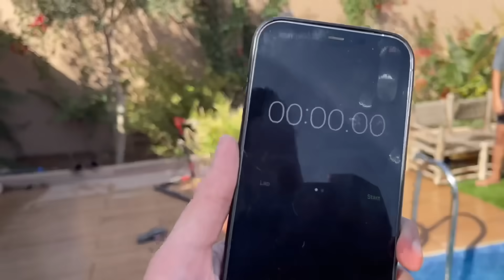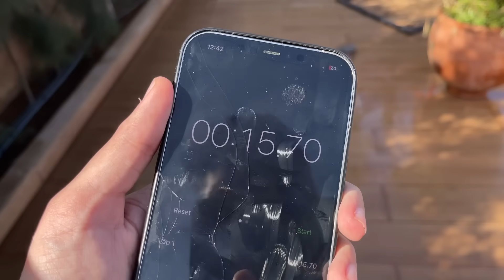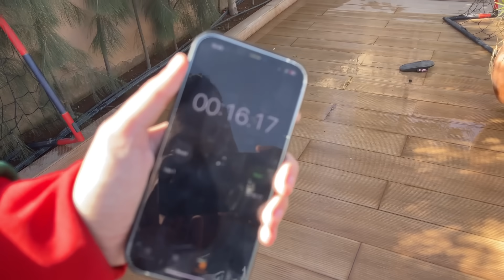اخيرا.. لعبنا مباراة ولكن في المسبح 🥶 وخا باارد بزااف ❌😱درنا تحديات مجنونة 😛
ها هو الحساب الرسمي ديال الفيلا لي بغا يكريها 👇
👇🔥La3zawi Instagram 🔥👇
la3zawi_xtra
👇🔥  Btissam Instagram✔👇
btissam_la3zawi